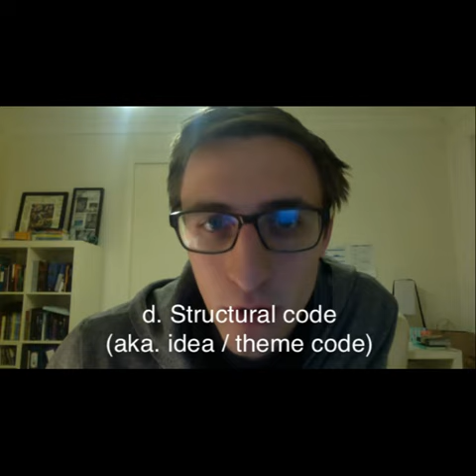AoS Discovery: 8 What is a short story?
The aim of this video is to outline the major features of a short story in preparation for the Creative Writing section of the HSC Paper 1 English Examination